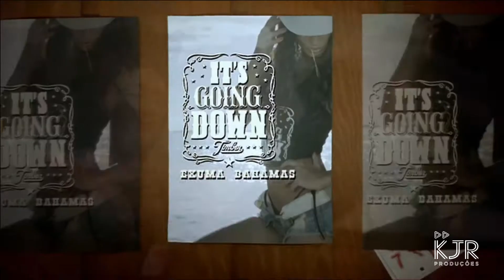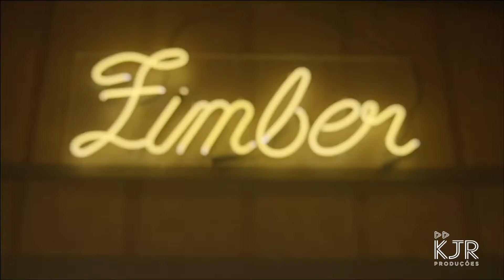Lil Nas X, Billy Ray Cyrus, Kesha & Pitbull - Old Town Road / Timber (Chrispy Mashup)